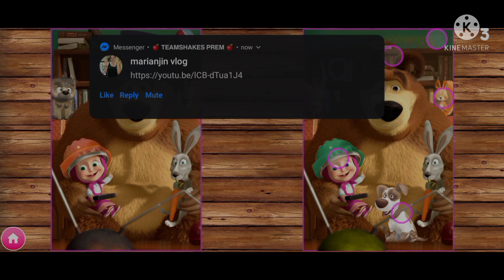Marsha & Bear game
it's easy to play kids can play